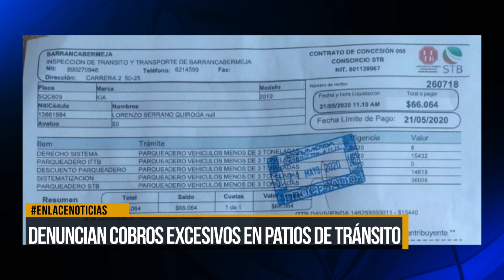Denuncian cobros excesivos en patios de la tránsito